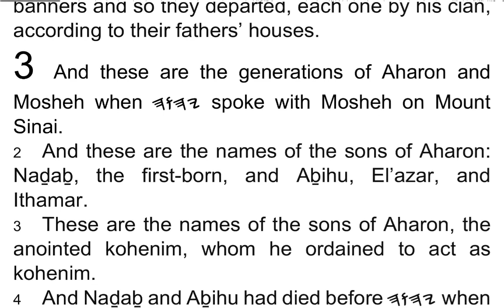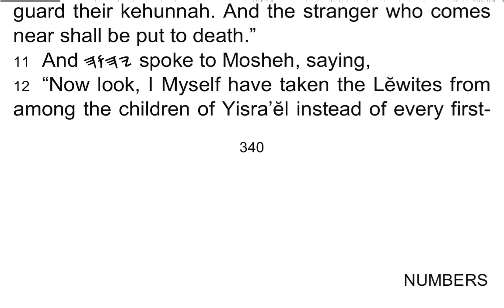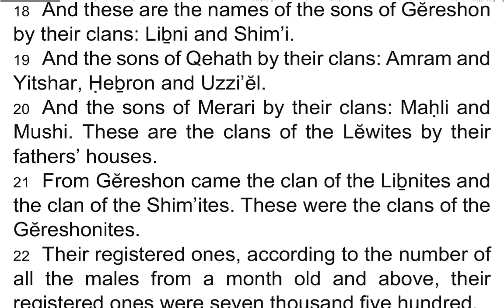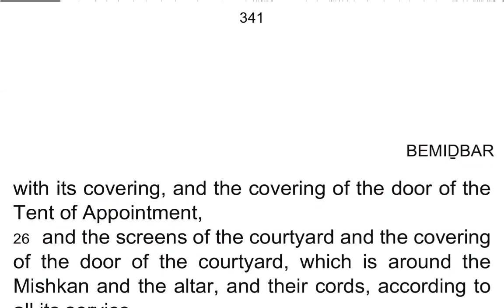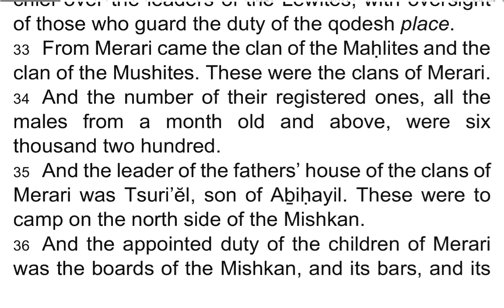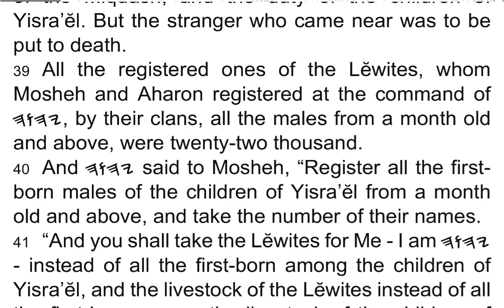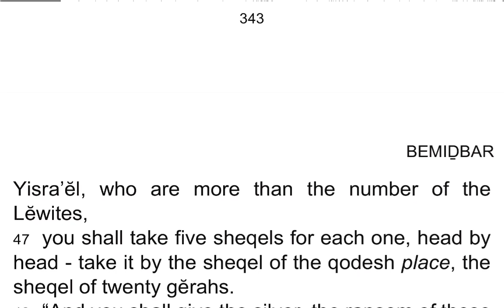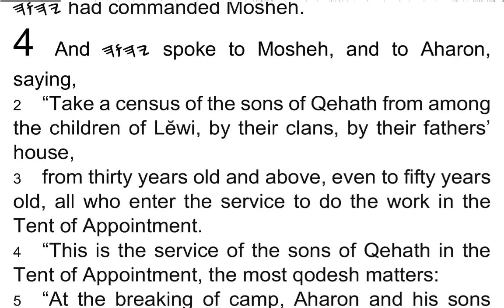BEMIḎBAR / Numbers 3 - I Read My Scriptures! ❤️ 📖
1 And these are the generations of Aharon and Mosheh when 𐤉𐤄𐤅𐤄 spoke with Mosheh on Mount Sinai.

2 And these are the names of the sons of Aharon: Naḏaḇ, the first-born, and Aḇihu, El’azar, and Ithamar.

3 These are the names of the sons of Aharon, the anointed kohenim, whom he ordained to act as kohenim.

4 And Naḏaḇ and Aḇihu had died before 𐤉𐤄𐤅𐤄 when they brought strange fire before 𐤉𐤄𐤅𐤄 in the Wilderness of Sinai. And they had no children. So El’azar and Ithamar acted as kohenim in the presence of Aharon their father.

5 And 𐤉𐤄𐤅𐤄 spoke to Mosheh, saying,

6 “Bring the tribe of Lĕwi near, and put them before Aharon the kohĕn, and they shall serve him,

7 and shall guard his duty and the duty of all the congregation before the Tent of Appointment, to do the service of the Mishkan.

8 “And they shall guard all the furnishings of the Tent of Appointment, and the duty of the children of Yisra’ĕl, to do the service of the Mishkan.

9 “And you shall give the Lĕwites to Aharon and his sons. They are the given ones, given to him from among the children of Yisra’ĕl.

10 “And appoint Aharon and his sons, and they shall guard their kehunnah. And the stranger who comes near shall be put to death.”

11 And 𐤉𐤄𐤅𐤄 spoke to Mosheh, saying,

12 “Now look, I Myself have taken the Lĕwites from among the children of Yisra’ĕl instead of every first-born who opens the womb among the children of Yisra’ĕl. And the Lĕwites shall be Mine,

13 because all the first-born are Mine. On the day that I struck all the first-born in the land of Mitsrayim, I qadosh to Myself all the first-born in Yisra’ĕl, both man and beast. They are Mine, I am 𐤉𐤄𐤅𐤄.”

14 And 𐤉𐤄𐤅𐤄 spoke to Mosheh in the Wilderness of Sinai, saying,

15 “Register the children of Lĕwi by their fathers’ houses, by their clans. Register every male from a month old and above.”

16 So Mosheh registered them according to the word of 𐤉𐤄𐤅𐤄, as he had been commanded.

17 And these were the sons of Lĕwi by their names: Gĕreshon, and Qehath, and Merari.

18 And these are the names of the sons of Gĕreshon by their clans: Liḇni and Shim’i.

19 And the sons of Qehath by their clans: Amram and Yitshar, Ḥeḇron and Uzzi’ĕl.

20 And the sons of Merari by their clans: Maḥli and Mushi. These are the clans of the Lĕwites by their fathers’ houses.

21 From Gĕreshon came the clan of the Liḇnites and the clan of the Shim’ites. These were the clans of the Gĕreshonites.

22 Their registered ones, according to the number of all the males from a month old and above, their registered ones were seven thousand five hundred.

23 The clans of the Gĕreshonites were to camp westward, behind the Mishkan,

24 and the leader of the fathers’ house of the Gĕreshonites: Elyasaph, son of La’ĕl.

25 And the duty of the children of Gĕreshon in the Tent of Appointment was the Mishkan, and the Tent with its covering, and the covering of the door of the Tent of Appointment,

26 and the screens of the courtyard and the covering of the door of the courtyard, which is around the Mishkan and the altar, and their cords, according to all its service.

27 And from Qehath came the clan of the Amramites, and the clan of the Yitsharites, and the clan of the Ḥeḇronites, and the clan of the Uzzi’ĕlites. These were the clans of the Qehathites.

28 In number, all the males, from a month old and above, were eight thousand six hundred, guarding the duty of the qodesh place.

29 The clans of the children of Qehath were to camp on the south side of the Mishkan.

30 And the leader of the fathers’ house of the clans of the Qehathites was Elitsaphan, son of Uzzi’ĕl.

31 And their duty was the ark, and the table, and the lampstand, and the altars, and the utensils of the qodesh place used in the service, and the covering, and all its service.

32 And El’azar, son of Aharon the kohĕn, was to be chief over the leaders of the Lĕwites, with oversight of those who guard the duty of the qodesh place.

33 From Merari came the clan of the Maḥlites and the clan of the Mushites. These were the clans of Merari.

34 And the number of their registered ones, all the males from a month old and above, were six thousand two hundred.

35 And the leader of the fathers’ house of the clans of Merari was Tsuri’ĕl, son of Aḇḥayil. These were to camp on the north side of the Mishkan.

36 And the appointed duty of the children of Merari was the boards of the Mishkan, and its bars, and its columns, and its sockets, and its utensils, and all its service,

37 and the columns of the courtyard all around, with their sockets, and their pegs, and their cords.

38 And those who were to camp before the Mishkan on the east, before the Tent of Appointment, were Mosheh and Aharon, and his sons, guarding the duty of the Miqdash, and the duty of the children of Yisra’ĕl. But the stranger who came near was to be put to death.